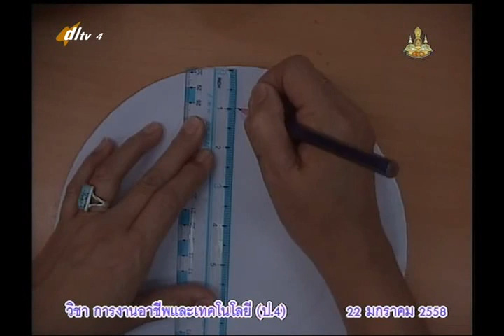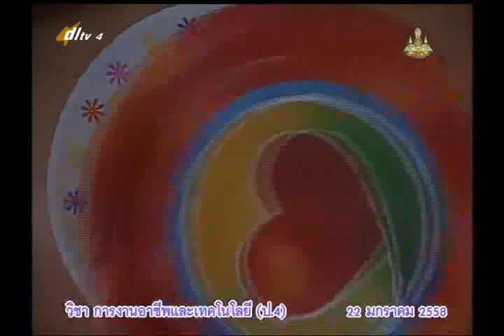020B+4220158+ก+การแระดิษฐ์หมวกคุณหนู+vocp4+dl57t2